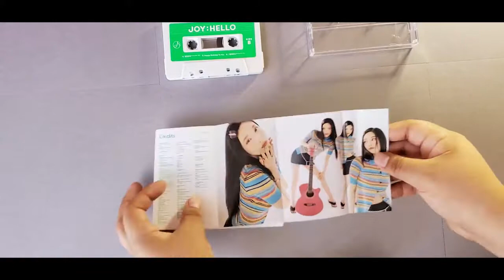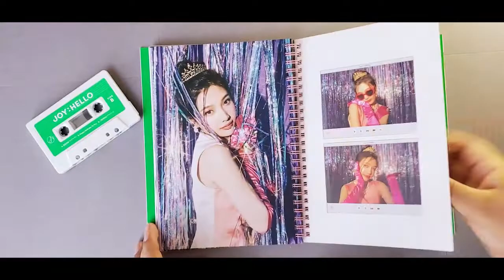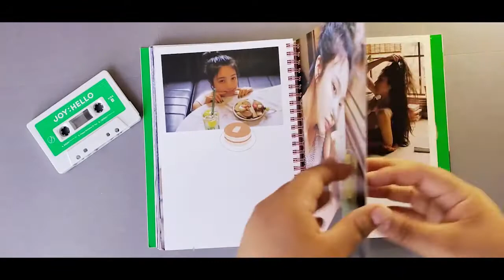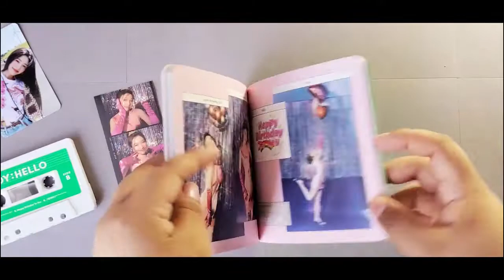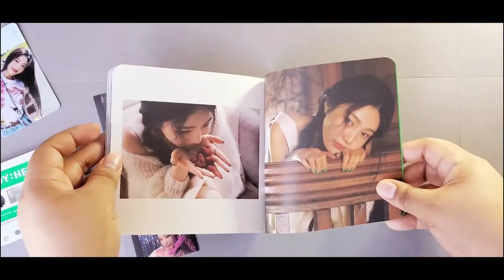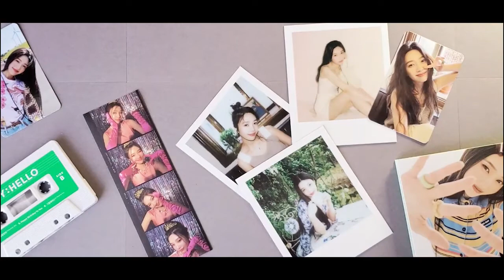JOY Hello - All versions + limited unboxing